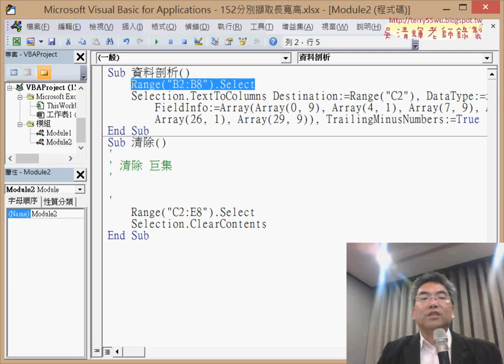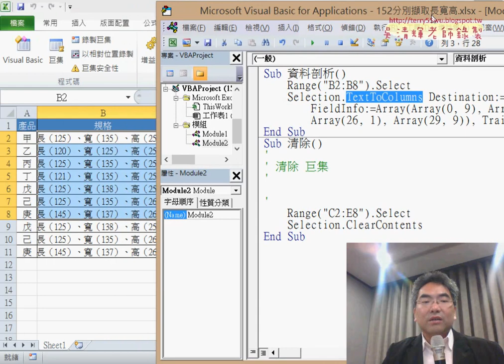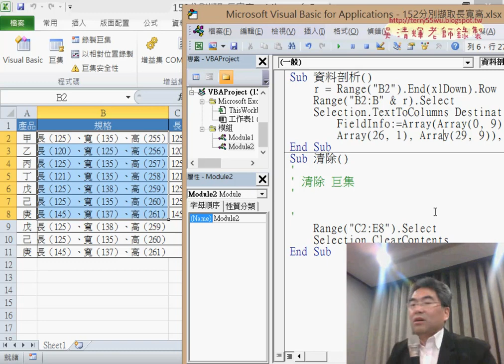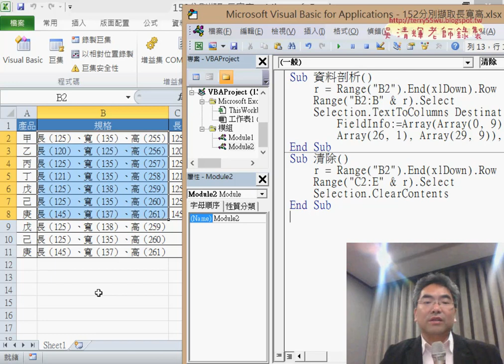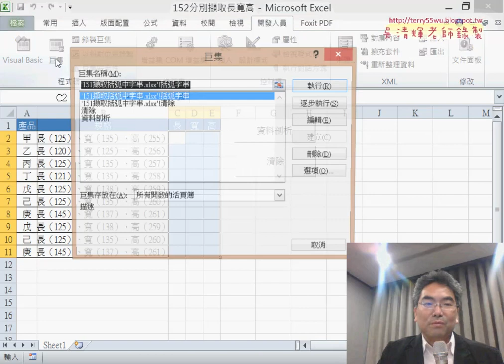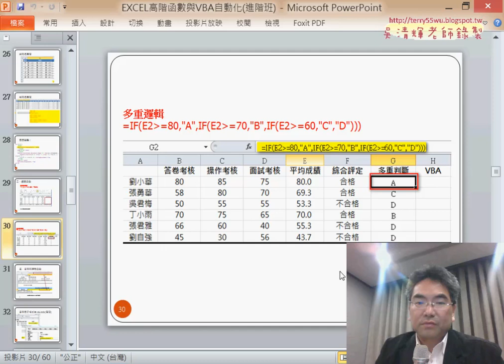06 修改資料剖析巨集為自動抓最下面一列